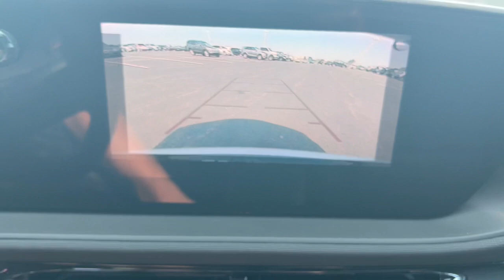2025 Buick Envista Sport Touring Naperville, Plainfield, Aurora, Oswego, Chicago IL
New 2025 Buick Envista Sport Touring available at Woody Buick located in 1585 W Ogden Ave, Naperville, IL, 60540.
Stock#: B7847 - VIN#: KL47LBEP3SB024883

You're gonna love the  2025  Buick Envista. This well-equipped Envista delivers a superb blend of style and economy. High-end looks, touchscreen infotainment, spacious comfort, and a surprisingly affordable price make this family-friendly car an outstanding value. These are just some of the great options this vehicle comes with: Wireless Apple Carplay®/Android Auto®, Apple Carplay®/Android Auto®, Keyless Entry, Premium Sound System, Heated Mirrors, Satellite Radio, Back-Up Camera, Steering Wheel Audio Controls, Electronic Stability Control, Aluminum Wheels. Make your daily drive all it can be in this stylish Envista. Come in for a test drive. Our team will make it the best part of your day.